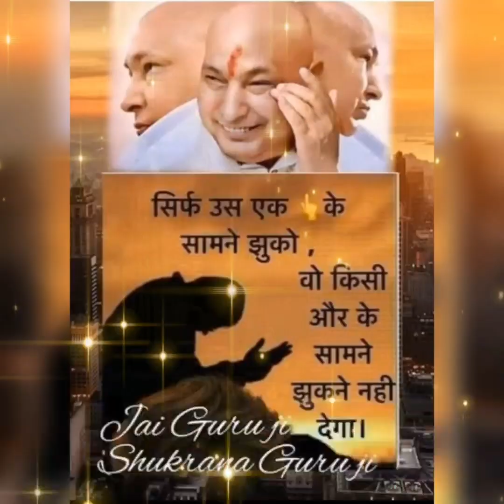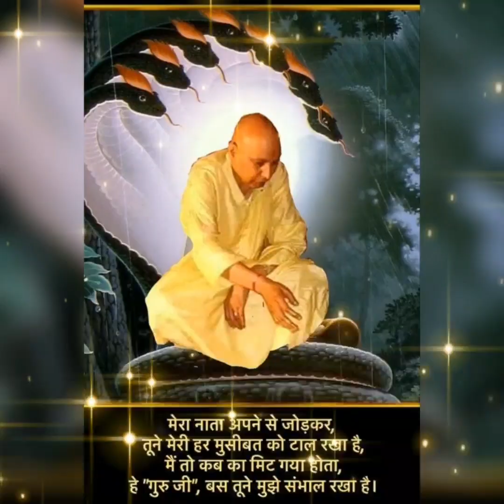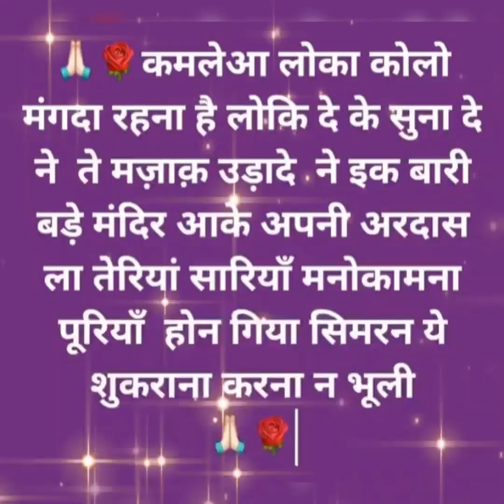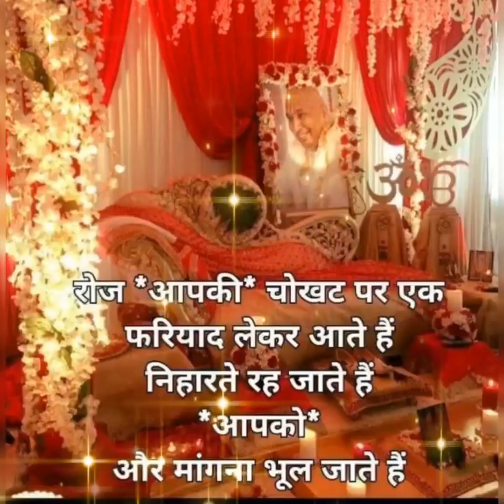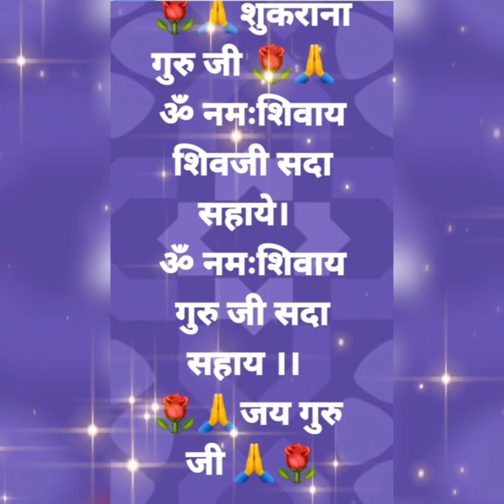Sai ve Sadi fariyad Tere Sai🕉🕉guruji gurujibhajan satsang_bhajan #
Sai Ve Sadi Fariyad Tere Sai🕉🕉